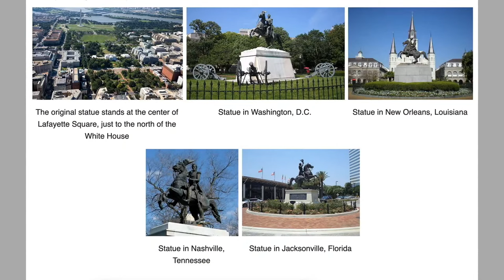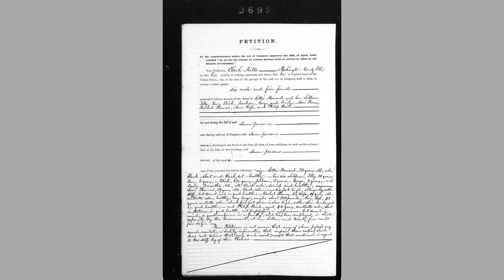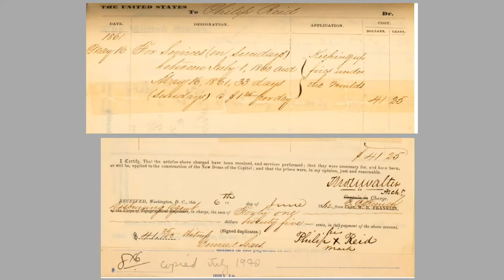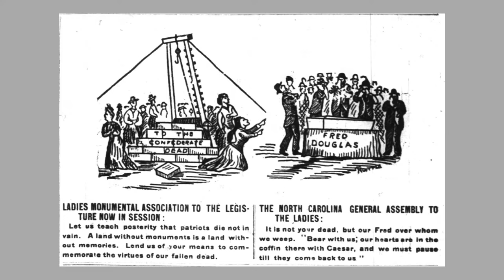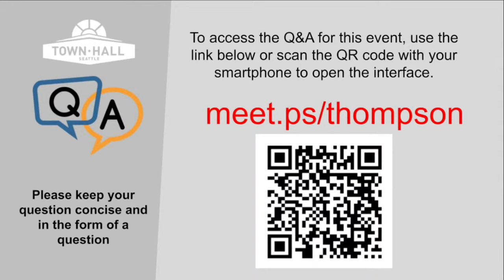Erin L. Thompson with Sarah Mirk: The Turbulent History of American Monuments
Hundreds of public monuments have come down during the social and racial reckoning currently sweeping our country. And while Seattle has not been at the epicenter of the furor over public monuments, there have been heated discussions over the monument to Confederate soldiers in a Capitol Hill cemetery and a statue of Vladimir Lenin in Fremont.

In the United States, the issue of what to do with public monuments has been very polarizing. Why do we care so much about these statues? In her book Smashing Statues: The Rise and Fall of America's Public Monuments, professor of art crime Erin L. Thompson looks at the turbulent history of American monuments and its abundant ironies — including the enslaved man who helped make the Statue of Freedom that tops the United States Capitol. Monuments have come to mean many things to different people, and the battles over them are a tangle of aesthetic, legal, political, and social issues.

Ultimately, monuments symbolize what we value and keeping them up or removing them sends a message. How do we decide who and what should be represented with new monuments? Which existing statues should stay up, and which should come down? Who should make these decisions — and how should they decide?

Erin L. Thompson, holds a Ph.D. and a J.D. and is a professor of art crime at the City University of New York. In addition to Smashing Statues, she is the author of Possession: The Curious History of Private Collectors from Antiquity to the Present, and her writing has appeared in The Washington Post, The New York Times, Smithsonian magazine, and Art in America. She lives in New York.

Sarah Mirk is a comics journalist, teacher, and editor. A former reporter for The Stranger and the Portland Mercury, she is now a contributing editor at comics publication The Nib and a digital producer at The Center for Investigative Reporting. She is the author of several books, including Guantanamo Voices: True Stories from the World’s Most Infamous Prison, which The New York Times named one of the 10 best graphic novels of 2020.

Presented by Town Hall Seattle.